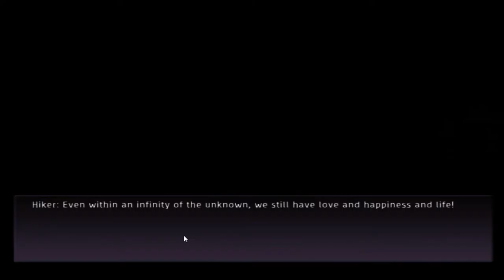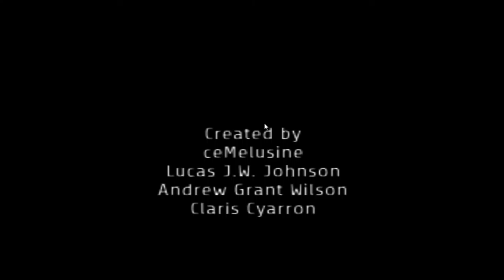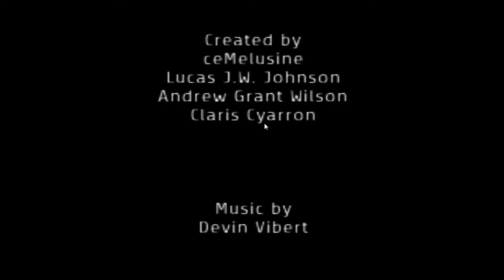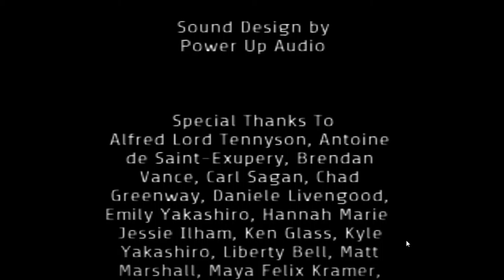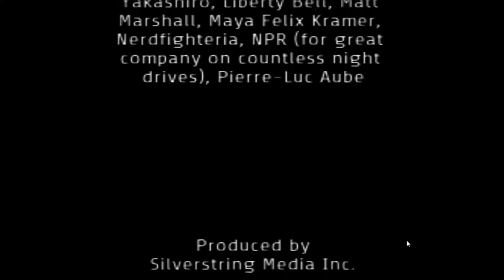Free Fridays 06: Glitchhikers & VVVVVV: Make and Play Edition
This week, it's loose-narrative drive-o-drama Glitchhickers, and the free version (complete with level editor) of Terry Cavanagh's VVVVVV.